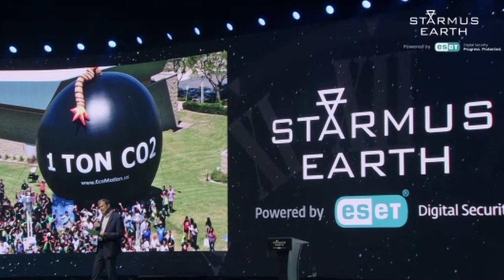Can capitalism be part of the solution to the climate crisis? | Nathaniel Keohane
💢 The spotlight is on Nathaniel Keohane as he tackles a pressing question: Can capitalism be part of the solution to the climate crisis?

In this thought-provoking discussion, he explores how the very system that contributed to the problem can also play a role in its resolution.

⚡️ The Starmus VII festival is set to illuminate Slovak cities from May 12 to 17, 2024, with @esetglobal  as the main partner and co-organizer.